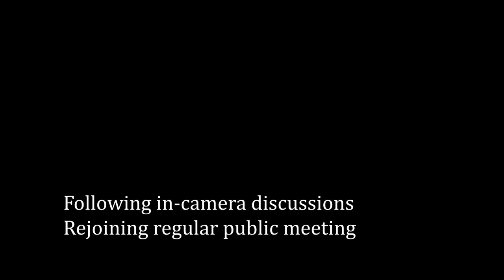Town of Swan River Council Meeting and Financial Plan - May 7, 2024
Regular Meeting of Council of the Town of Swan River held on May 7, 2024, starting at 7 p.m. at 439 Main Street in Swan River, Manitoba, Canada.

Present (clockwise from front left): CAO Derek Poole, Councillor Don Bobick, Councillor Tracy Boychuk, Councillor David Moriaux, Mayor Lance Jacobson, Councillor Tanya Powell, Councillor Duane Whyte, Councillor Corinna Medwid, Director of Public Works Darren Harvey

Joining via videoconference was CFO Terence Gnida and Director of Recreation

Agenda:
1. Call meeting to order
2. Adoption of the Agenda
3. Confirmation of the minutes
4. Reception of Delegations and Hearings
-4.1 Open public hearing for 2024 Financial Plan
-4.2 Close public hearing for 2024 Financial Plan
-4.3 Town of Swan River / Swan Valley Legacy Committee - Agreement
-4.4 Delegation - Ainslie White
5. Reception of Petitions
6. Communications
-6.1 Invitation from Folkfest Committee
-6.2 Letter from Nelson Chess
-6.3 RCMP Jan-Mar quarter invoice package
7. Reports
-7.1 Director of Public Works Report
-7.2 Director of Recreation Report
-7.3 Protective Services Report - 2024 May
-7.4 Other Reports
-7.5 Council and CAO Reports
8. New Business
-8.1 R. McCullough Management Consulting
-8.2 Crow Control - Authorization for Blaine Healey
-8.3 Building Inspection Report - Relocate House into Town
-8.4 Design Consultant negotiation
-8.5 Recycling RFP
-8.6 100 block back lane between 8th and 9th Ave N
9. Unfinished Business
10. Accounts
-10.1 To approve accounts
-10.2 To adopt the 2024 Financial Plan
-10.3 To approve assessment alteration
11. By-Laws
-11.1 Second reading of By-Law 10/2024 to establish a fire hall reserve
-11.2 First reading of By-Law 11/2024 setting the rate of taxes for 2024
12. Notice of Motion
13. In Camera
14. Out of Camera
15. Items Arising out of Camera
-15.1 Code of Conduct 1.2024
-15.2 Code of Conduct 2.2024
-15.3 Code of Conduct 3.2024
-15.4 Code of Conduct 4.2024
-15.5 Code of Conduct 5.2024
-15.6 Code of Conduct 6.2024
16. Member Privilege
17. Adjournment